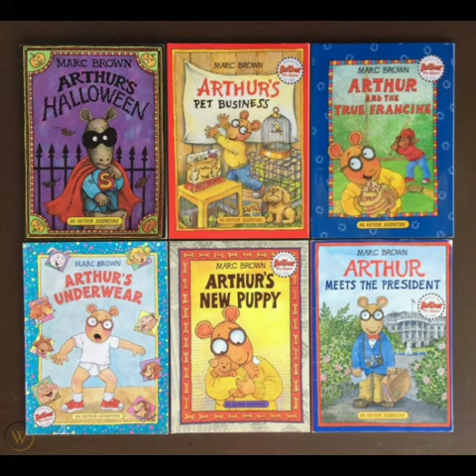Happy 25th Birthday Arthur